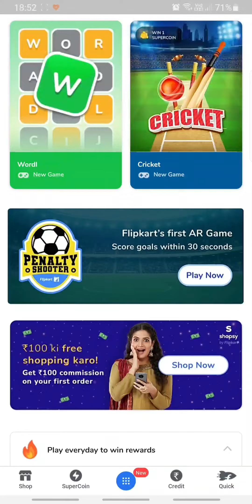Flipkart WORDL Quiz Answer Today 7 OCTOBER 2022 | WORDLE